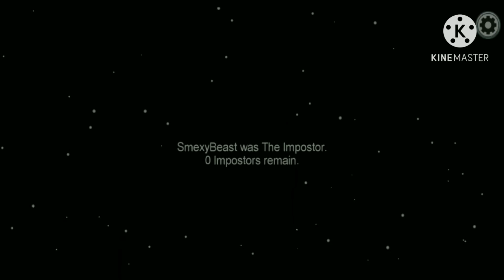crazy and funny timing in among us||×1||Among us meme|| Lotusrina